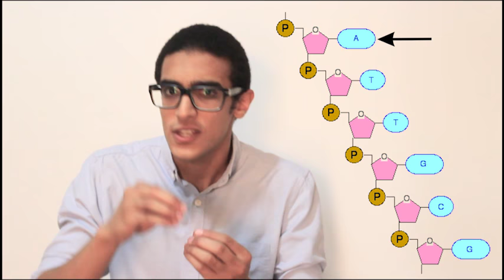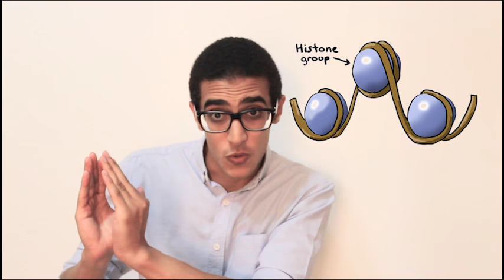Genetic Material (شرح بالعربي)